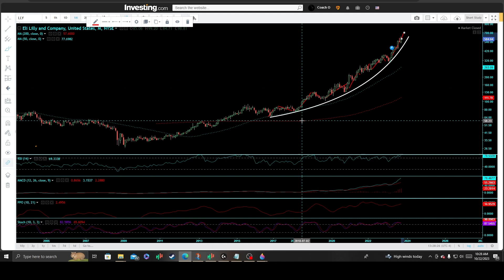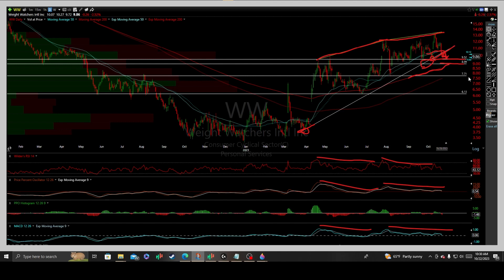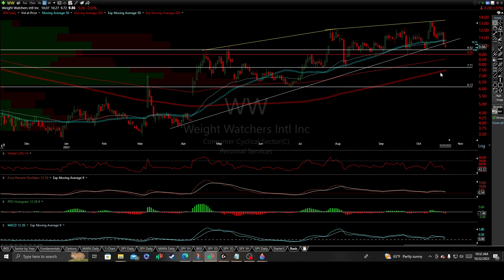$WW The Big Weight Watchers Short As the Fox Guards the Hen House at the FDA.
$WW Weight Watchers Stock Technical Analysis and Price Prediction Targets.